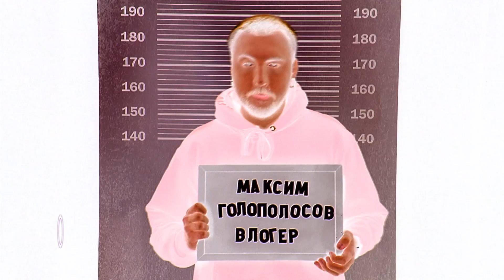Угадаешь, кто убийца? | Шерлоки | с 16 марта в 19:00 на ТВ-3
Известный блогер, актер, певица... Сможете угадать, кто из них убийца, раньше, чем это сделают они? Уникальное телевизионное шоу по сценариям лучших российских мастеров детективного жанра. Ведущий шоу – Максим Виторган. Не пропусти премьеру шоу "Шерлоки" 16 марта в 19:00.